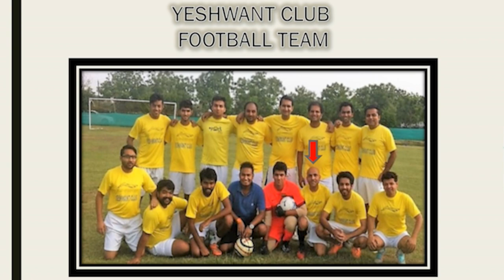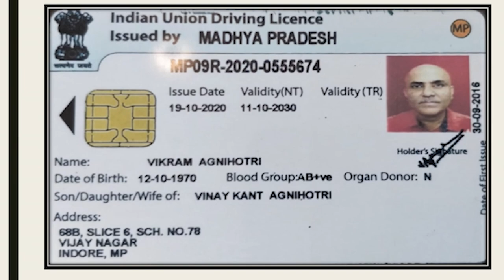Inclusion is my birth right | Vikram Agnihotri | TEDxRenaissanceUniversity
Vikram Agnihotri - A Double Amputee, talks about how he overcame the accident on a fateful night. How he didn’t let anything get in his way of achieving his dreams of becoming a car racer.  He promotes the inclusion of the differently abled. Vikram Agnihotri is India's first bilateral upper-limb amputee to be issued a permanent driving license for driving a car with his feet and is a holder of the Limca Book record to influence the change in Indian motor laws, due to his situation and disability in India. This talk was given at a TEDx event using the TED conference format but independently organized by a local community.